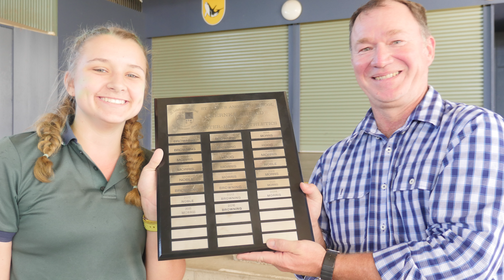Interhouse Athletics Carnival 2017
Annual Interhouse Athletics Carnival for St Luke's Anglican School.